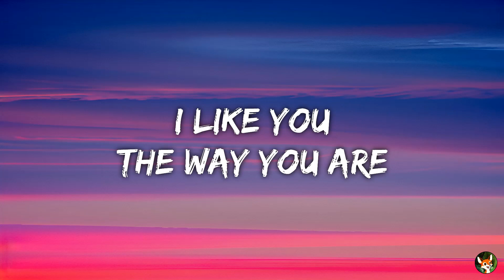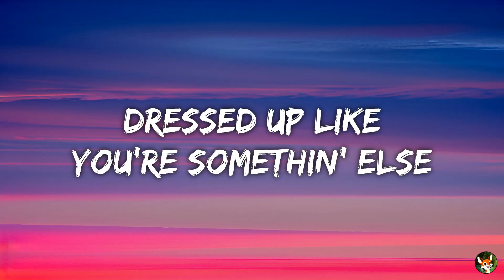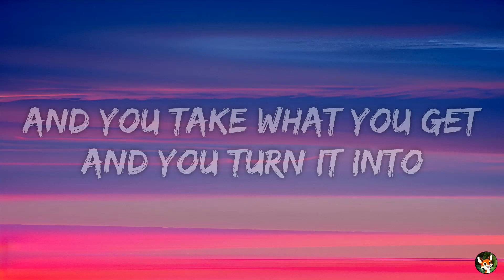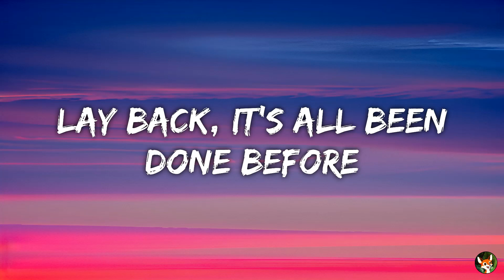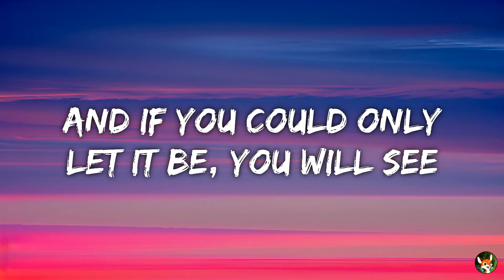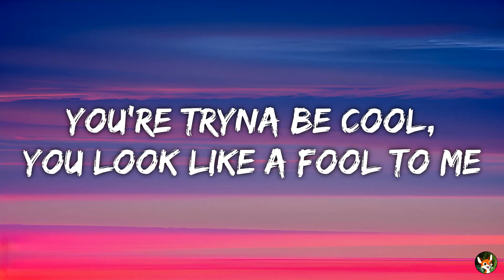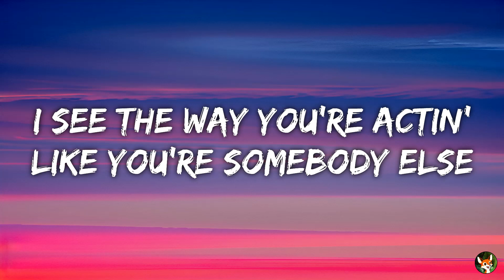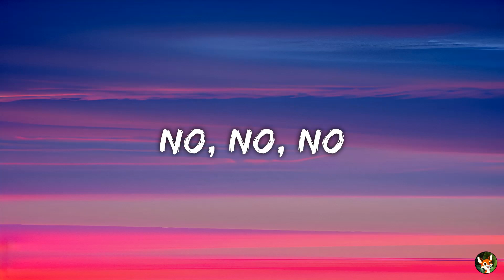Avril Lavigne - Complicated (Lyrics)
📸 Image de fond : Générée par une IA

🎵 Lyrics / Paroles  :

[Intro]
Uh-huh, life's like this
Uh-huh, uh-huh

[Verse 1]
And if you could only
Let it be, you would see
And you're talkin' to me
One-on-one but you become

[Pre-Chorus]
You're tryna be cool, you look like a fool to me, tell me

[Chorus]
And you take what you get and you turn it into
Honesty and promise me, I'm never gonna find you fake it

[Verse 2]
Where you are and where it's at
You see, you're makin' me
You know, you're not foolin'
Anyone when you become

[Pre-Chorus]
You're tryin' to be cool, you look like a fool to me, tell me

[Chorus]
No, no
Why'd you have to go and make things so complicated? (Ay-yeah)